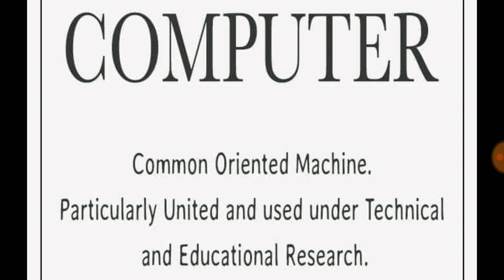Computer full form